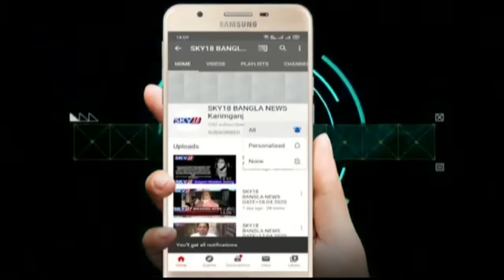SKY18 BANGLA NEWS DATE=31.10.2020